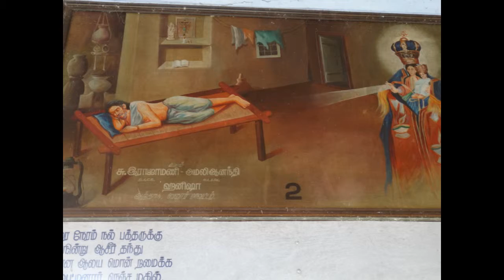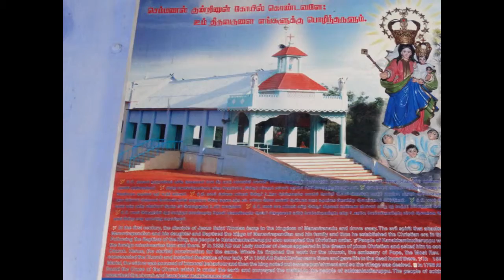Rayappa Kasi Adisaya Manal Madha, Tuticorin Diocese, India